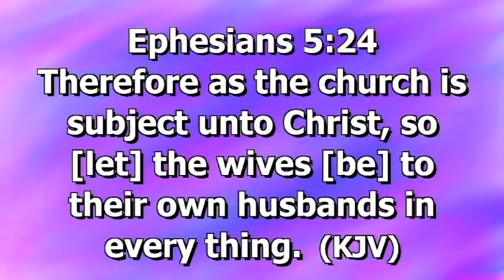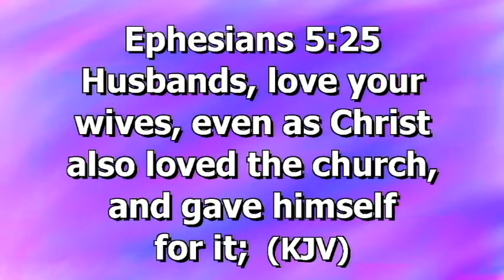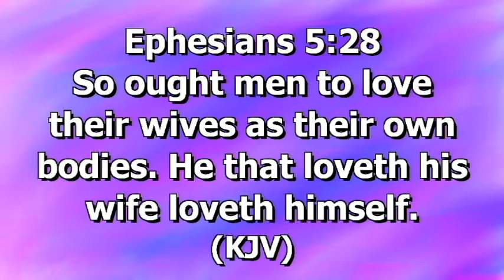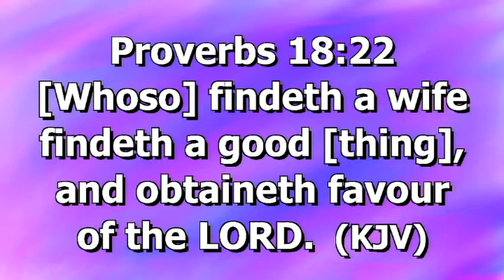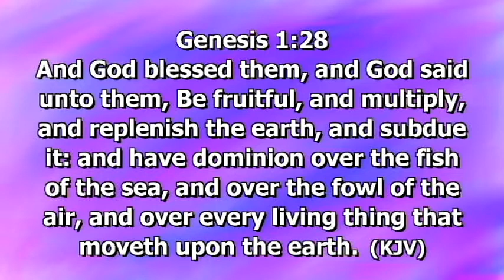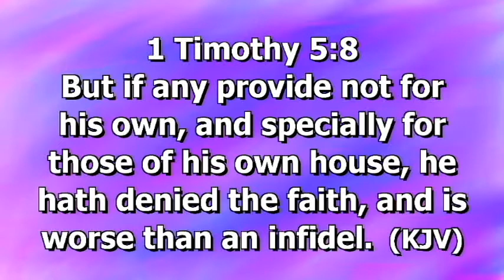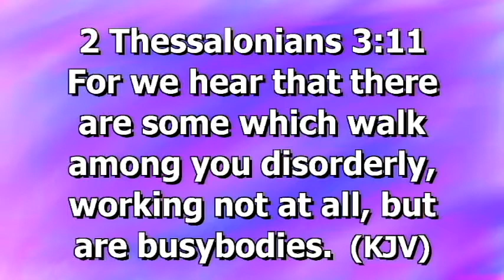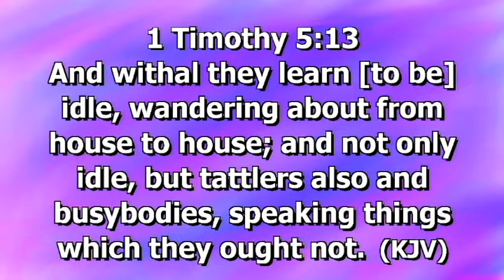Your Marriage Will End Well || Emmanuel Efe Emefienim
Rccg Champions Cathedral. 19/12/2020. Holy Matrimony Between Bro. David & Sis. Onos. Live